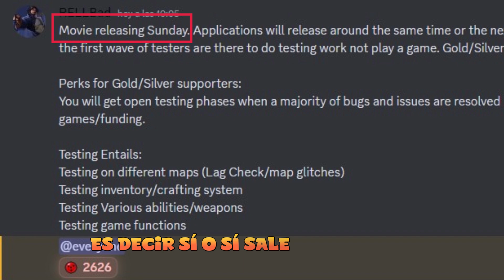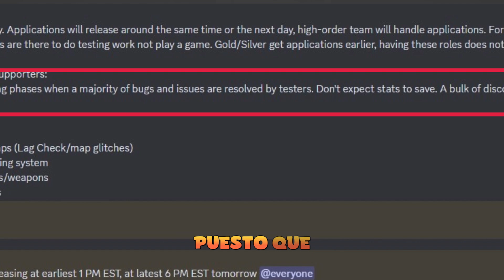🔥¡¡TESTEO COMIENZA MAÑANA!!🔥 / 🔴RELL SEAS🐸 / INFO OFICIAL❗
🔴-RELL SEAS informa que MAÑANA MISMO sale la FASE DE TESTEO OFICIALMENTE, ¡¡muy atentos!!!